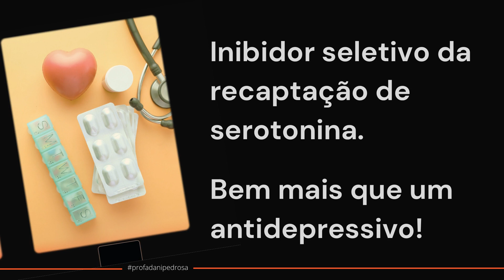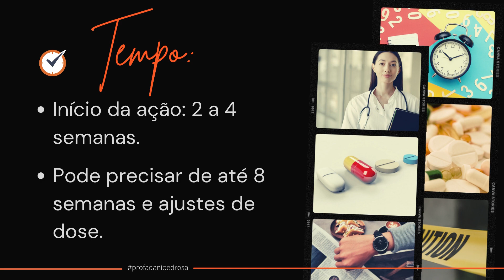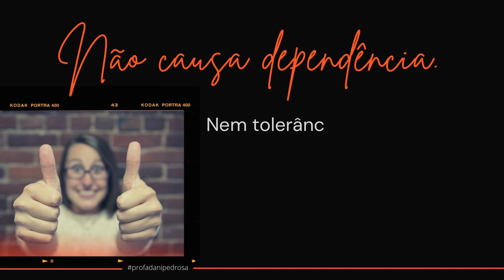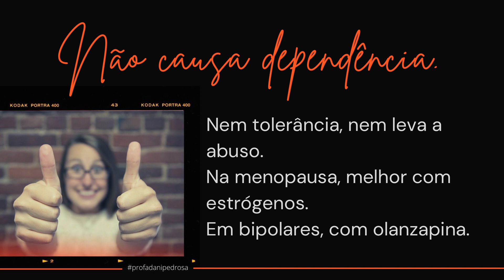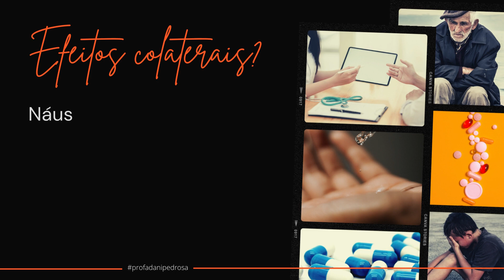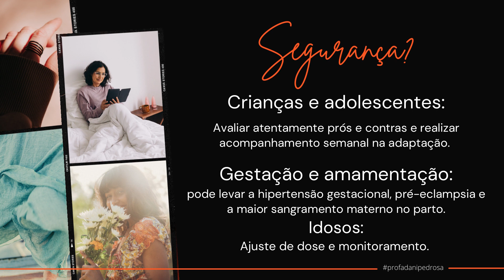Fluoxetina: para que serve? [Prozac®]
Fluoxetina, um fármaco inibidor seletivo da recaptação de serotonina que representa bem mais que um simples antidepressivo. Esse fármaco é prescrito em diversas condições, como na depressão maior em maiores de 8 anos de idade, no TOC em maiores de 7, no transtorno disfórico pré-menstrual, na bulimia nervosa, transtorno de pânico, na depressão bipolar, aí nesse caso combinado com olanzapina, e também na depressão resistente, também combinado com olanzapina. Talvez esse fármaco represente ainda benefícios em transtornos de ansiedade social e também no transtorno de estresse pós-traumático.

Entre os sintomas alvo alcançados por ele podemos destacar: humor deprimido; baixa energia, motivação e interesse; ansiedade (ainda que ele possa aumentar a ansiedade de forma transitória no início do tratamento) e também nas perturbações do sono: insônia ou hipersonia. Cabe destacar ainda que a Fluoxetina pode até mesmo causar um pouco de insônia no início do tratamento. Esse fármaco produz seu efeito entre 2 e 4 semanas após o início do uso e pode levar até 8 semanas. Note que se o aumento de dose não levar a uma melhora ele poderá ser substituído. Quando ele funciona pode ser usado por vários anos, enquanto estiver oferecendo benefícios.

É importante lembrar que a meta do tratamento é a remissão dos sintomas e também a prevenção de recaídas, mas devemos ressaltar que não é um tratamento curativo e que deve-se seguir usando por pelo menos um ano após a remissão dos sintomas depressivos. Na ansiedade e na bulimia talvez ele precise ser mantido por tempo indefinido. Quando a resposta ao tratamento for parcial é muito importante que o médico possa reavaliar: será que se trata de uma pessoa refratária ou resistente? Em alguns casos pode até mesmo acontecer de haver uma boa resposta inicial, porém, com o tempo pode haver um efeito chamado de poop-out ou seja o organismo vai parar de responder e será necessário também uma reavaliação, onde poderá aumentar a dose ou até mesmo vou trocar de fármaco.

Uma outra alternativa nesses casos é a potencialização do fármaco com outros medicamentos. Geralmente quando ele não funciona bem é recomendado psicoterapia e em alguns casos pode ser necessário até a reavaliação do próprio diagnóstico. O seu uso prolongado não desenvolve independência, tolerância ou risco de abuso. Em mulheres na menopausa ele funciona melhor se potencializado por uso de estrógenos. Um aspecto interessante é que para bipolares já existe uma apresentação combinada na mesma pílula de fluoxetina com olanzapina, o que favorece a adesão ao tratamento.

Ele não deve ser utilizado por pessoas que estão em uso de tioridazina, de inibidores da MAO, de tamoxifeno, tão pouco por pessoas que tenham alergia a esse fármaco. Entre as suas principais vantagens destacamos que ele pode funcionar em pessoas com depressão atípica, que ele reduz aquela fadiga e baixa energia, que ele pode auxiliar em alguns (não em todos) os transtornos alimentares e, também, em transtornos afetivos que estão em comorbidade com a depressão. Além disso, ele possui uma apresentação genérica bem barata e acessível. Destaca-se ainda que ele pode ser utilizado em algumas crianças com toque ou depressão sobre rigoroso cuidado médico.

Entre as suas desvantagens temos que destacar que seu uso é limitado em pacientes com anorexia, pois ele reduz o apetite (ainda que transitoriamente) e pode ser complicado no início do tratamento de pacientes ansiosos e agitados e também no início do tratamento de pessoas com insônia grave. Entre os seus efeitos colaterais podemos destacar: náuseas, cefaleia, dores abdominais, redução do apetite e nervosismo, sudorese e até mesmo insônia.

Em crianças e adolescentes o médico irá avaliar atentamente prós e contras antes de prescrever e ele vai realizar acompanhamento semanal na fase de adaptação, irá ainda orientar a família sobre particularidades típicas do uso desse fármaco para essa faixa etária. Cabe destacar que adolescentes vão utilizar uma dose muito parecida com a dos adultos, mas crianças menores usam doses mais baixas. Não há estudos na gravidez e na amamentação, logo ele não é recomendado. Esse fármaco pode levar à hipertensão gestacional, pré-eclâmpsia e até mesmo a maior sangramento durante o parto. Pode ainda promover irritação ou sedação transitória no recém-nascido, exigindo em alguns casos até mesmo suporte respiratório e sonda nutricional entre outros cuidados. É importante avaliar o recém-nascido no pós-parto para decidir se poderá ou não amamentar no peito materno. Idosos até podem usar, com doses mais baixas e monitoramento, o médico irá avaliar criteriosamente antes de decidir.

Bons estudos!